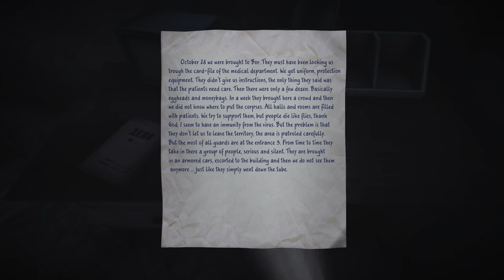35mm (Ep. 4 - Escape)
Welcome to my playthrough of 35mm, a game where you explore Russia after an outbreak has left most of the world’s population dead. This is a slow, atmospheric adventure game.